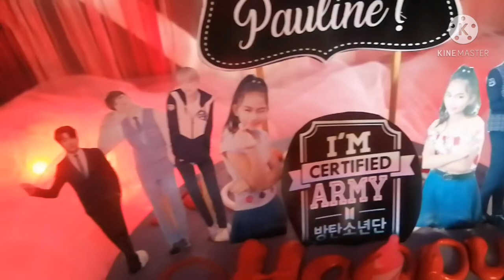Valentines & Pauline's b-day surprise |Mericar's vlog